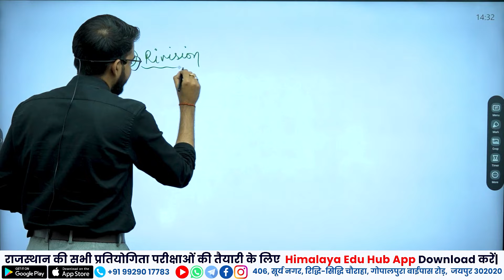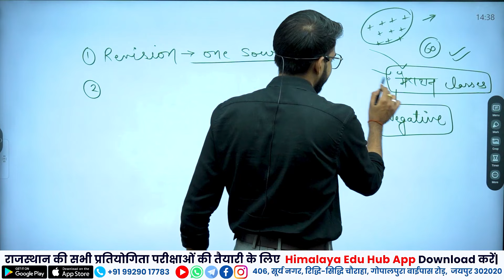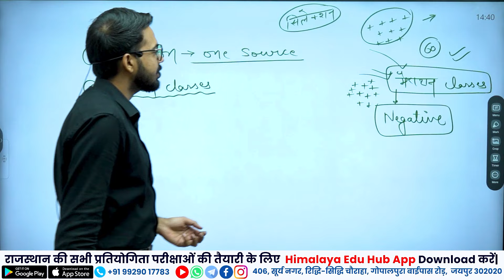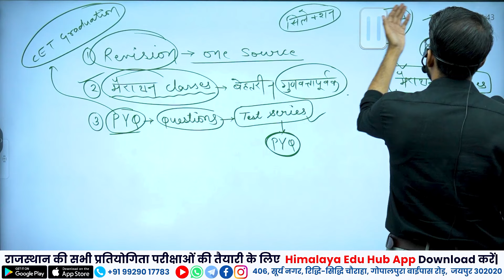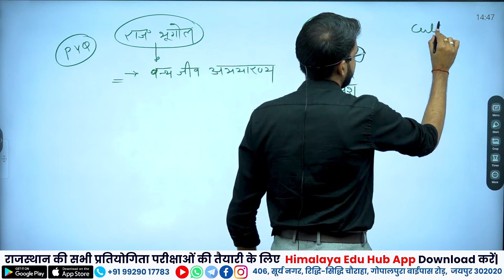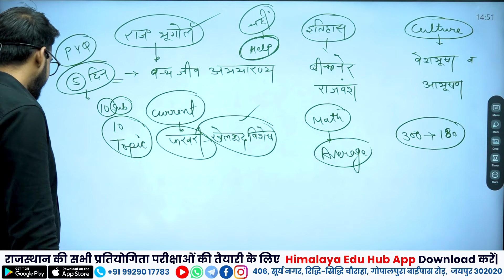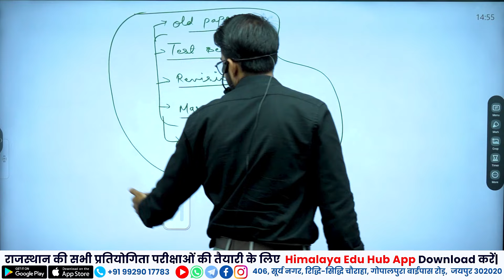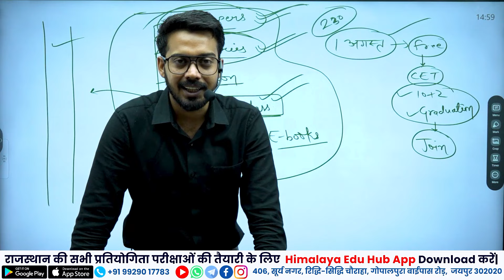CET 2024 | HOW TO SCORE HIGH | CET TEST SERIES | PATTERN | MARATHON | GRADUATION | CET 10+2 | AMIT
CET 2024 | HOW TO SCORE HIGH | CET TEST SERIES | PATTERN | MARATHON | SYLLABUS | GRADUATION | CET 10+2 | BY AMIT CHOUDHARY SIR